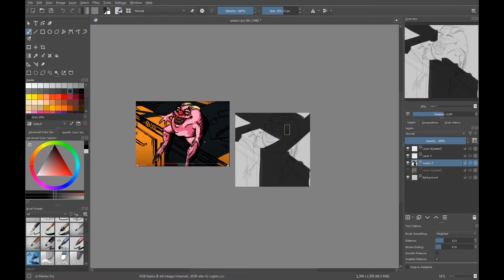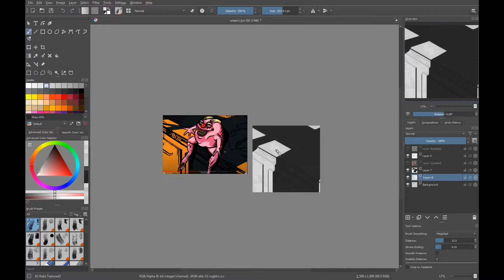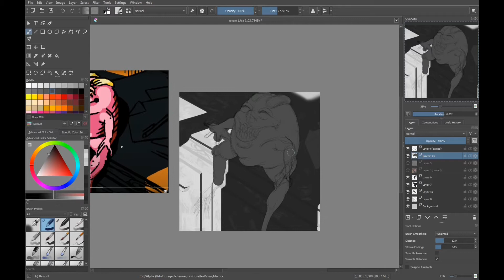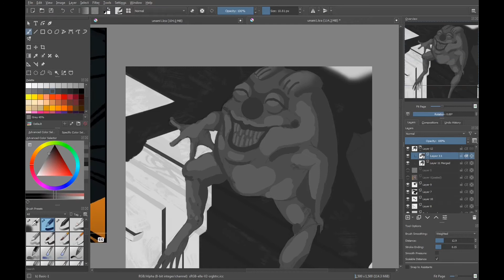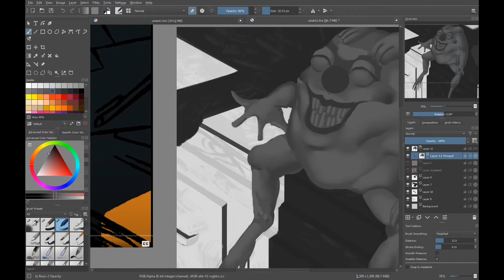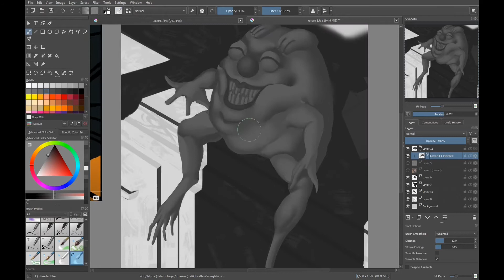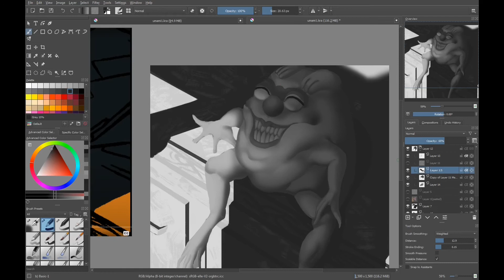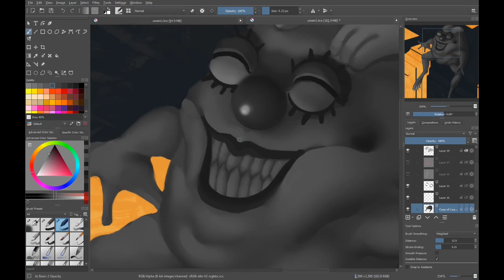Painting Process: Mischief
Hello i am back again with another vid and also full credits to umami in the soundtrack i used so like uhh yeah